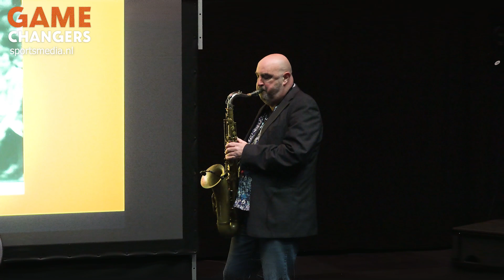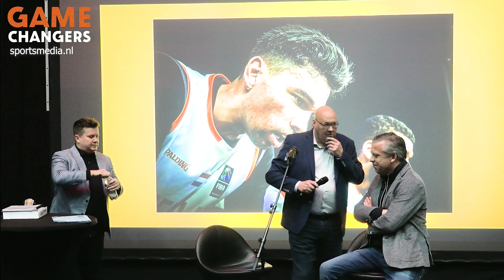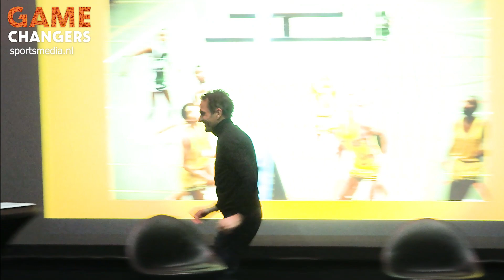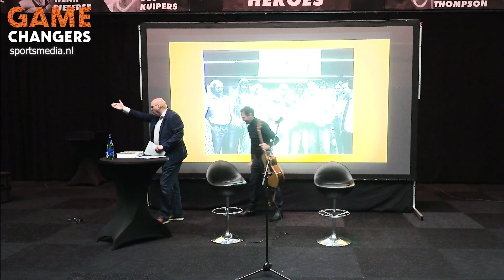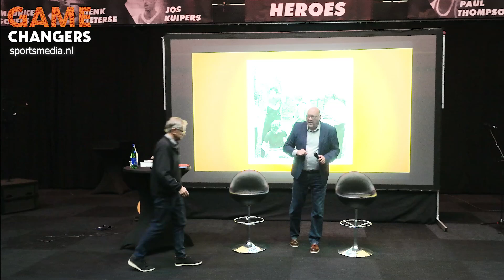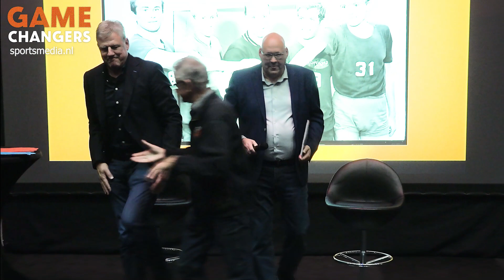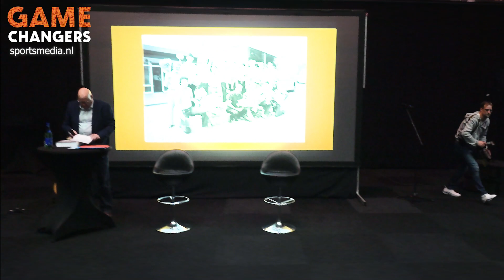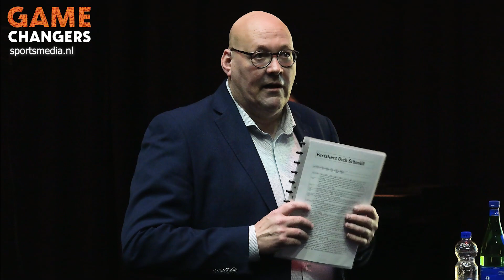Boekpresentatie Game Changers - De geschiedenis van basketball in Nederland, 26-11-2022 in Den Bosch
Auteur Jacob Bergsma en gastheer Bob van Oosterhout ontvangen de grootste namen uit het Nederlands basketball ter gelegenheid van de lancering van het boek Game Changers - De geschiedenis van basketball in Nederland.
In de Bossche Maaspoort spreken zij met onder anderen uitgever Michel van Troost (Arko Sports Media), journalist Mart Smeets en fotograaf Peter Smeets.
Martin de Vries (Mister Donar) en Nashua-speler en -coach Jan Dekker vertellen over de magische krachten tijdens het Groningse kampioenschap van 1982.
Rinus de Jong - the Godfather van het Nederlands basketball - en coach Ton Boot vertellen hoe zij Den Bosch aan de wereldtop brachten rond 1979.
Kees Akerboom sr. en Ton Boot nemen het eerste exemplaar in ontvangst van het boek, uitgereikt door drie kleinkinderen-Akerboom.
Kees Akerboom en Ton Boot vormen samen met Rik Smits de top drie van de 75 belangrijkste mensen in de geschiedenis van het Nederlands basketball, zoals samengesteld door een vakkundige jury.
Ook alle andere 72 personen worden geroemd, op het podium uitgenodigd, of vertegenwoordigd door hun nabestaanden. Overleden grootheden zoals Vladimir Heger (oom Vladi), Theo Kinsbergen en Henk Konings worden geëerd. Kees Akerboom maakt indruk met zijn speech over coach Jan Janbroers en de diepe betekenis die Janbroers in zijn leven heeft.
Er is een kennisquiz die wordt gewonnen door Jan Dekker en er zijn live optredens van Günter Weber (saxofoon) en zanger Gerard Alderliefste, beiden voormalig eredivisiespelers.

Camera en geluid: Jeroen Beumer - JBE Productions
Montage: Arie in 't Veld - iBasketball
Foto: Christian Aarts